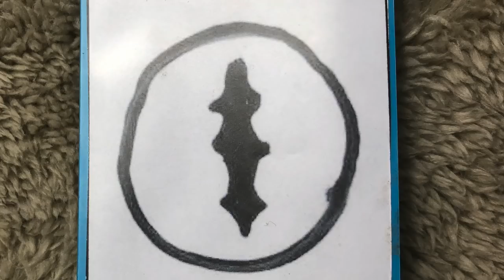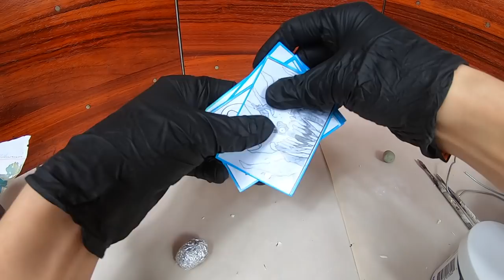Monster Bash II The biggest miniature collaboration ever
Welcome to the channel. In this episode we will be joining in on what has to be the biggest tabletop collaboration Ever. Our Good friend Trent from Miscast ha invited me to Monster bash II.

Make sure to check out the other creators and see how they managed.